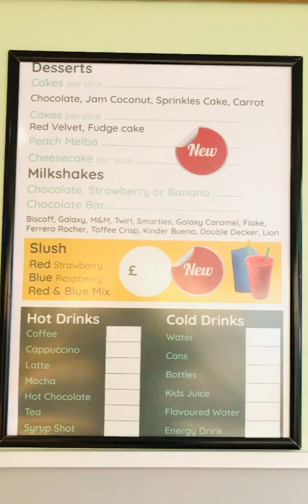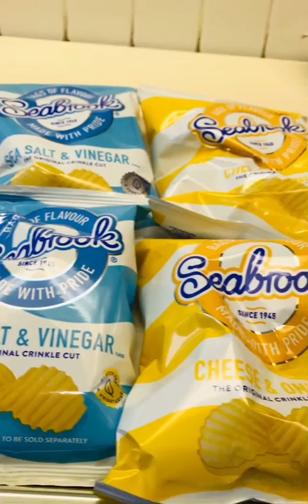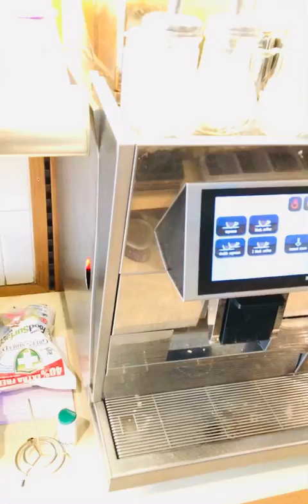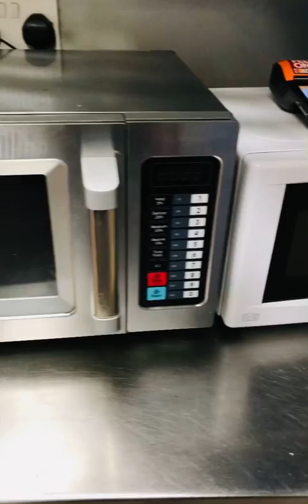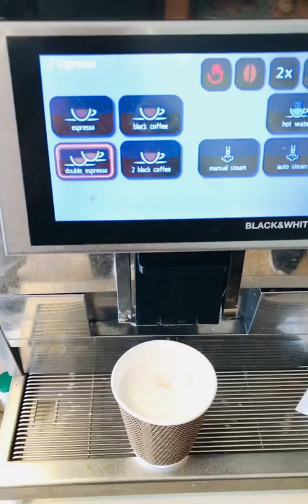Best Sunday dinner by Sin Ann’s Deli Bishop Auckland Durham North East England 🇬🇧🏴󠁧󠁢󠁥󠁮󠁧󠁿